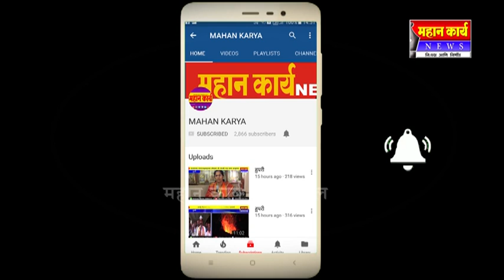जलयुक्तसाठी केखलेत महाश्रमदान ; कृषी विभागातील अधिकार्‍यांची मिळाली जोड;